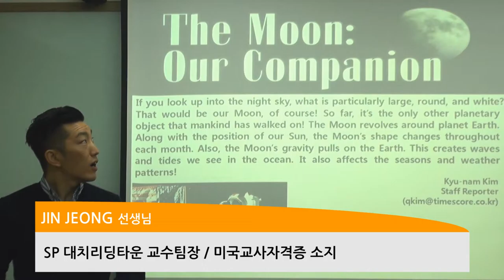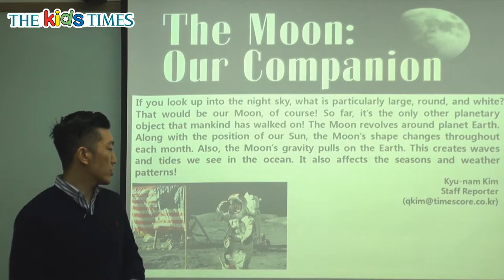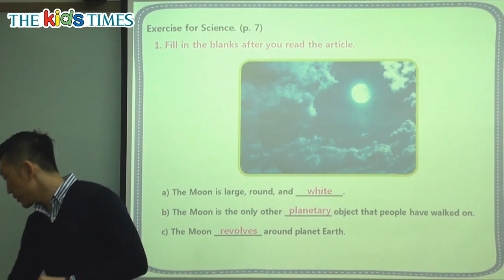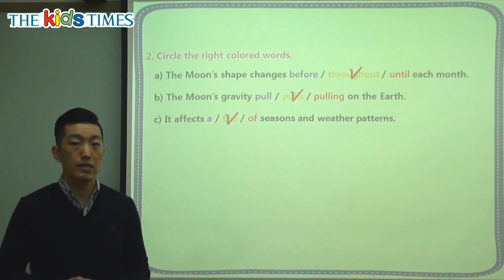The Moon: Our Companion - 키즈타임즈와 함께 하는 Science 동영상 강의 ( The Kids Times - No.379 )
달: 우리 친구